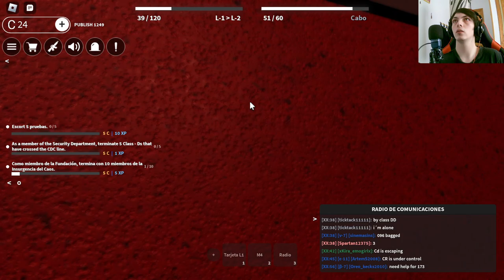¡Aventura en SCP Roleplay de Roblox! Descubre el misterio y sobrevive.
Únete a nosotros en este emocionante capítulo de nuestra serie de Roblox, mientras nos adentramos en el fascinante mundo del SCP Roleplay. Explora instalaciones secretas, interactúa con entidades paranormales y desentraña el misterio que rodea a este peligroso lugar. ¡No te pierdas la emocionante escena de la muerte del científico!